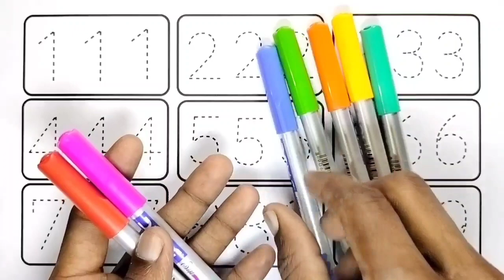123, counting, ginti, 1 to 5 counting, mantu study class, 402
123, counting, ginti, 1 to 5 counting, mantu study class, 402

123 | counting | Mantu Study Class | 1 to 100 | counting 1 to 100 | ginti | one two three | lear to counting 1 to 100 | 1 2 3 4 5

Your Query 👇

1. 123
2. ginti
3. counting
4. 1234
5. one two hundred
6. one two
7. 1 to 100
8. counting 1 to 100
9. 123 song
10. Ginti
11. 100
12. numbers
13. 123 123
14. one two three
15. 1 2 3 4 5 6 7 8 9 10
16. one two three song
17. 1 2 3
18. Mantu Study Class Channel
19.
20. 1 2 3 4
21. ginti ginti
22. cartoon
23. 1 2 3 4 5
24. one two hundred tak
25. 123 counting
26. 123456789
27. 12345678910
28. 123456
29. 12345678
30. 1 to 10
31. one two hundred counting
32. 1 se 100 tak ginti
33. 2 ka table
34. 123 ginti
35. 12 wala
36. number
37. padhne wala
38. counting counting
39. 1 to 100 counting
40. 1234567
41. ek se sau tak ginti
42. ginti ginti ginti
43. 123 cartoon
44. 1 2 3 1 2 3
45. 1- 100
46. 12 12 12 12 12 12
47. one two three four five
48. 12 ginti
49. one two three four
50. mantu study class
51. number song
52. padhai
53. 123 numbers
54. bacchon ki padhai
55. one two counting
56. o n e one
57. padhai wala
59. ulti ginti
60. cartoon cartoon
61. 100 tak ginti
62. colour name
63. 1234 song
64. 1 to 100 counting song
65. 1 se 100 tak
66. counting 1 to 10
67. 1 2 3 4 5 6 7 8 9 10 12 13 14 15
68. 12 counting
69. one two hundred tak
70. one to hundred numbers
71. 1 to 10 counting
72. so tak ginti
73. 1 to 100 numbers
74. 1 to 50 counting
75. numbers 1 to 100
76. 123 english
78. 12 hundred
79. number song 1-100
80. 1 se lekar 100 tak ginti
81. ginti wala
82. 1 se lekar hundred tak counting
83. ginti pahada
84. 123 video
85. one two hundred one two hundred